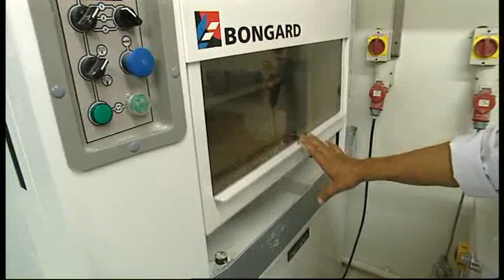Boulangerie Victor Hugo, Guernsey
The Boulangerie Victor Hugo in Guernsey offers a wide range of authentic french breads, patisserie, viennoiserie, plus many more items. All products are made and baked in store daily for optimum freshness and best taste. The quality you desere.